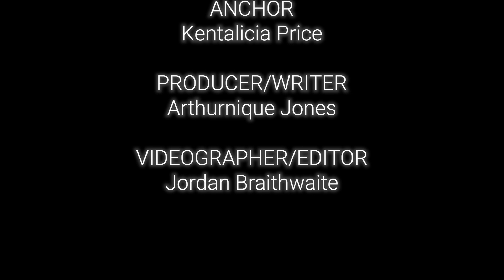Bethany Church Announcements for June 8, 2024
Bethany Seventh-day Adventist Church
Nassau, Bahamas
Media Department